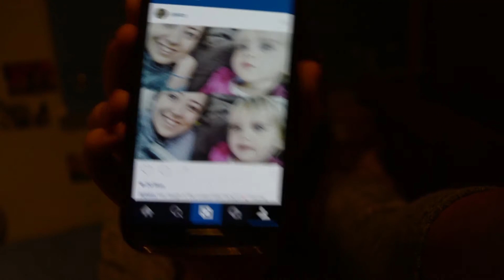December Favourites - Jennifer Glatzhofer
So I know it's not a Wednesday when I normally upload, but didn't want to leave this video too late!! I shall be going back to my usual uploading time soon!

I also realised that I'm holding up the 'J' book wrong and the 'J' should be the other way around, however it is correct if you are writing in the book... so I don't know what I'll do!